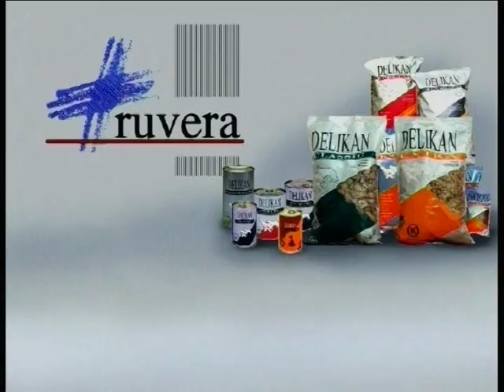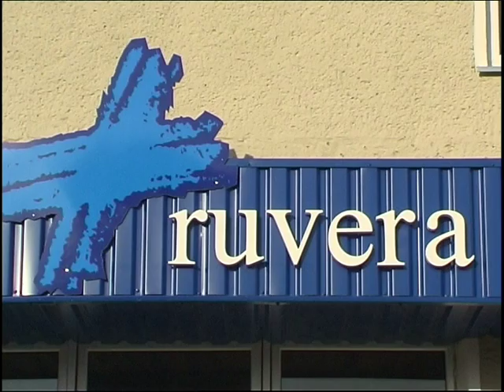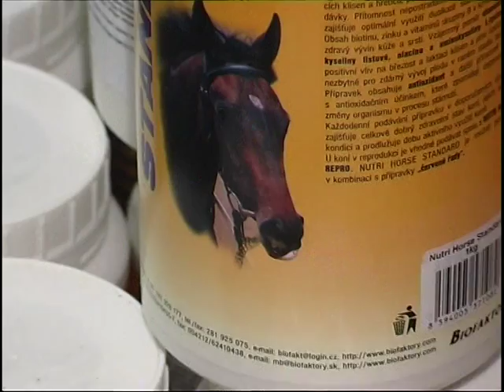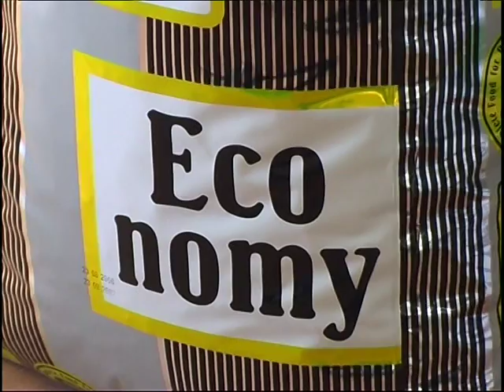Žmogus ir gyvūnas 2006-10-22